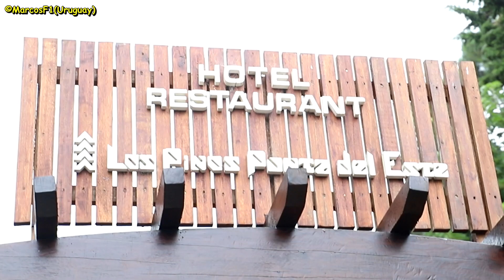2do Fashion Show Summer 2024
2do Fashion Show Summer 2024

Resumen del Desfile